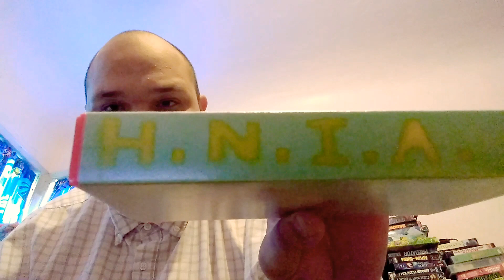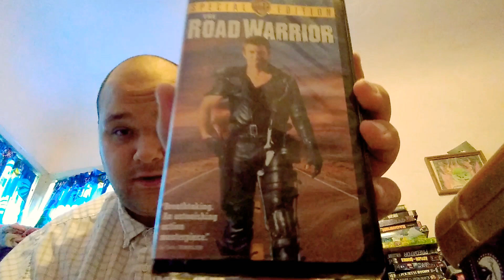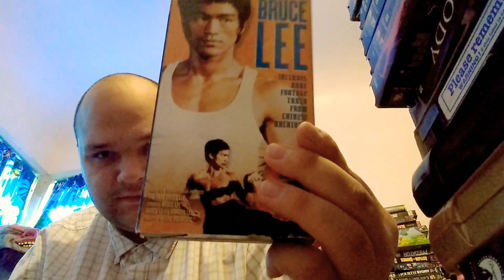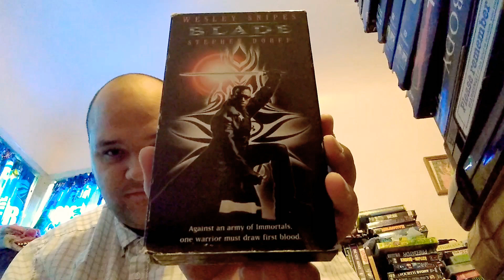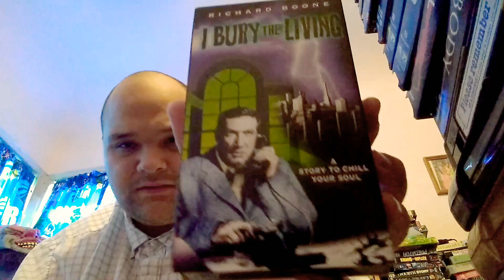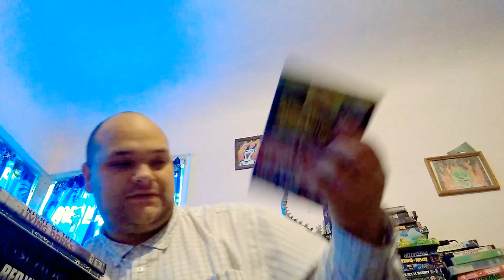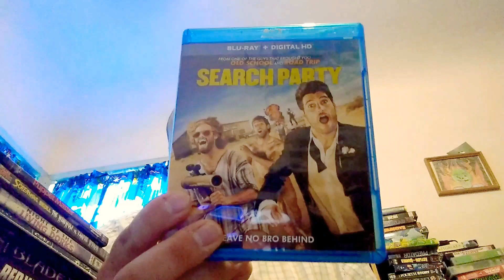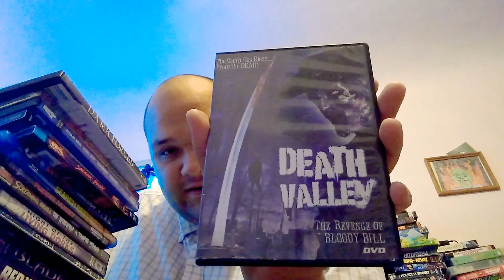Horror vhs DVD and blue ray pick ups